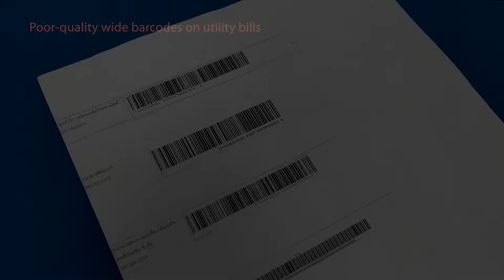Superior reading on poor quality wide barcodes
Cino FuzzyScan barcode scanners can capture virtually every barcode in any condition, no matter those are problematic or challenging barcodes. The poor-quality wide barcodes on utility bill are difficult to be read by the other brands’ barcode scanners, but FuzzyScan barcode scanners are capable of reading those barcode quickly and easily.